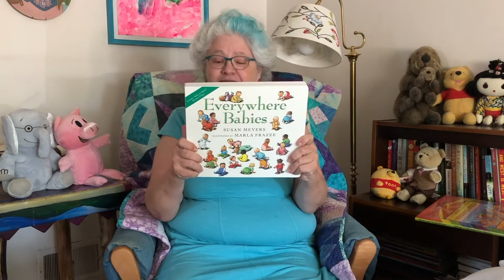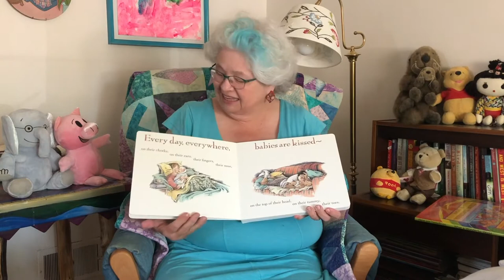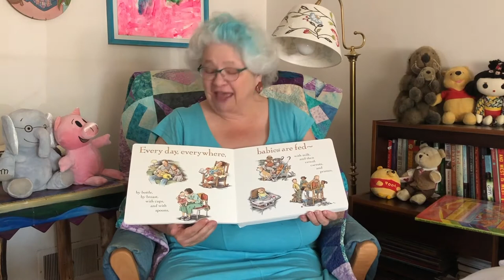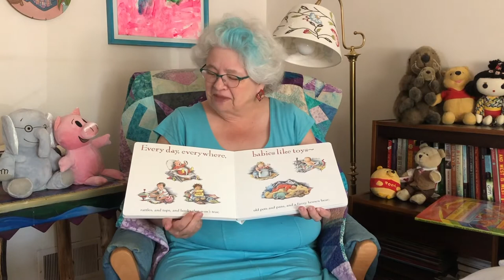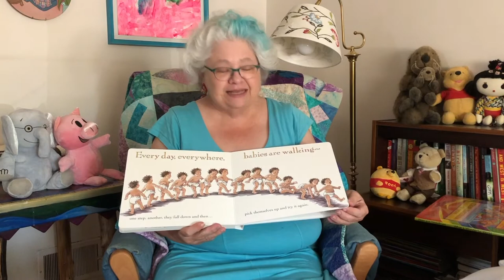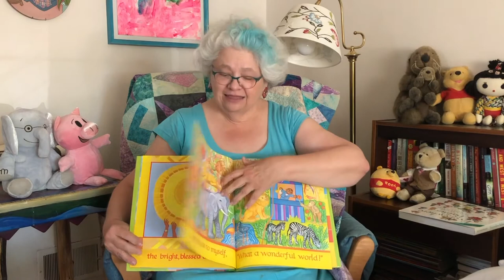Online Storytime: Everywhere Babies and What a Wonderful World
Librarian Kathy reads two books and shares some songs in this special storytime about loving and respecting one another.

Everywhere Babies written by Susan Meyers and illustrated by Marla Frazee. Read with permission from Houghton Mifflin Harcourt.

What a Wonderful World written by George David Weiss & Bob Thiele and illustrated by Ashley Bryan. Read with permission from Atheneum Books.